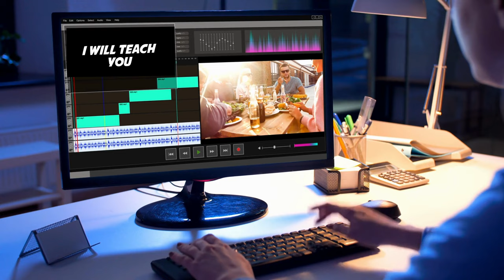How to Make Money Online 2023